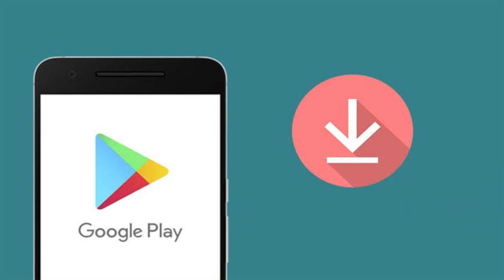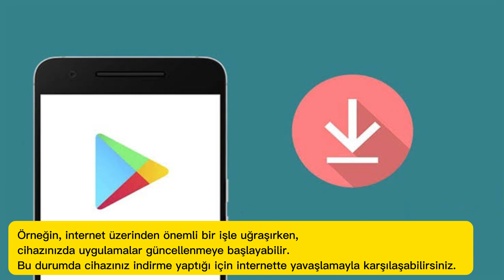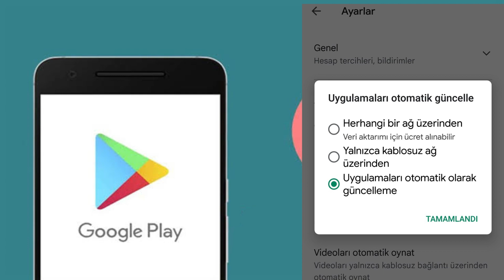Android Telefonlarda Otomatik Güncelleme Kapatma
Android Telefonlarda Otomatik Güncelleme Kapatma videomuzda Android Telefonlarda Otomatik Güncelleme Kapatma nasıl yapılır bu konuya bir açıklık getirdik.
Android Telefonlarda Otomatik Güncelleme nasıl kapatılır